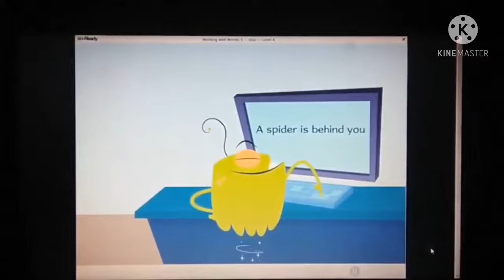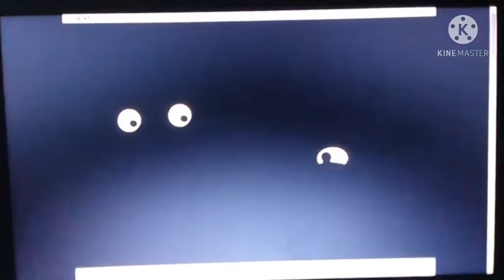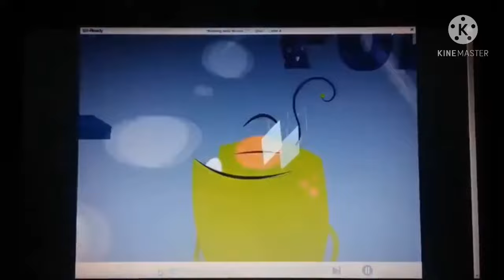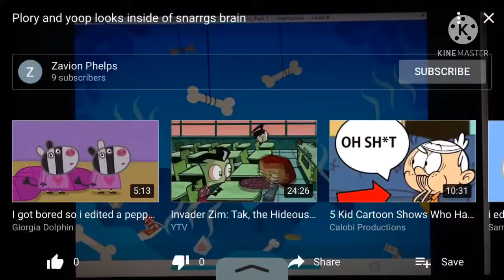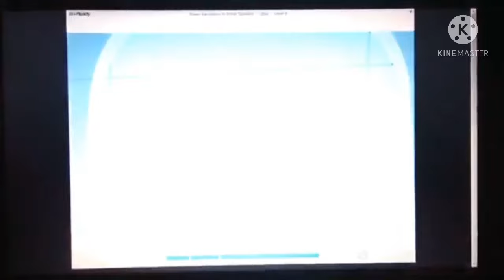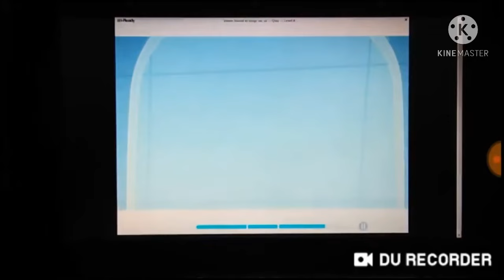The Huge Plory and Yoop Collection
This is a collection of Plory and Yoop videos that are no longer on YouTube, mainly because most of the videos seen here were uploaded by various users that are now terminated (mostly coming from Zavion Phelps). I have a huge archive of these old Plory and Yoop videos on my old phone that I finally have access to. Most of these were archived in late 2019. Please be noted that not all of the now-deleted Plory and Yoop videos are in this video, just only the ones I archived. If I left some Plory and Yoop videos in my archive, expect a sequel pretty soon.

Also, sorry for the comments being disabled. Most of these videos were recorded via camera quality (they should’ve screen-recorded them) and voices can be slightly heard in some of these videos. YouTube does not like that so the comments are unfortunately disabled by default. Their reasoning for this is to protect minors from this video (they kinda been a bit more strict lately). At least this video isn’t “marked for kids”. I have no control to enable the comments unfortunately, so I blame YouTube for this one.